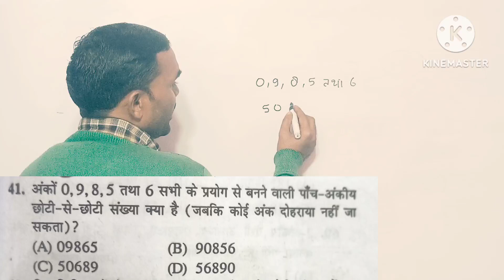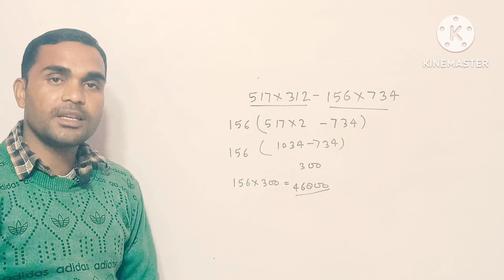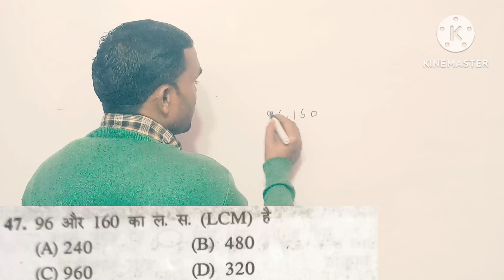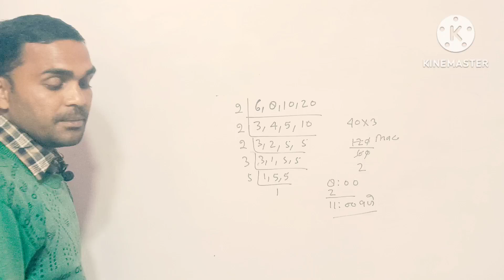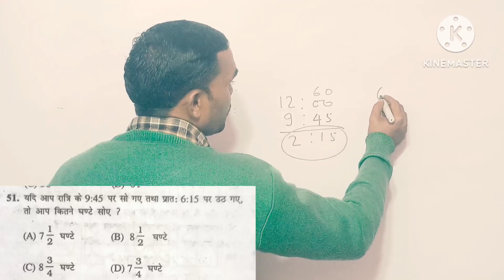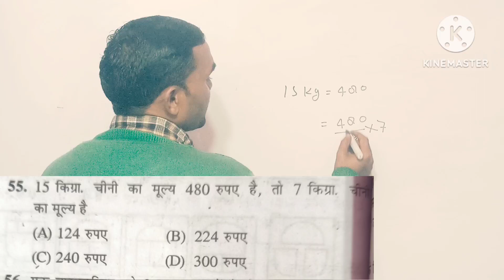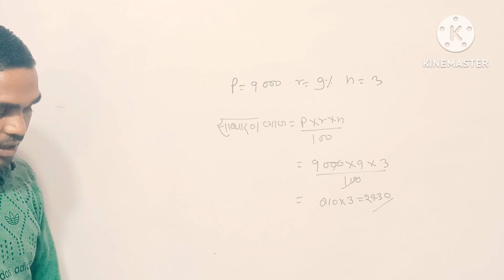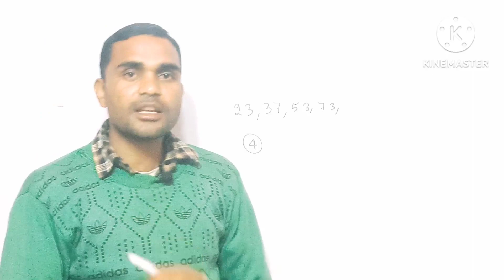navodaya modal pepar